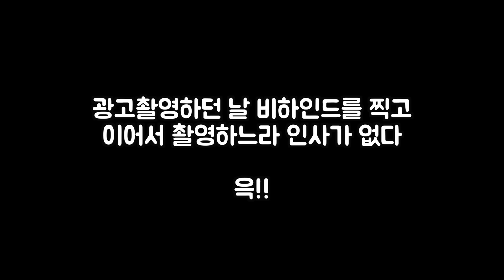생방송준비중ㅣ매우짧음주의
여러분 짧아서 죄송해요! 헤헤헤

아프리카방송 매주 월 pm 9:30, 수 pm 9:00
매일 밤 7시30분 업로딩!
::안녕하세요::
유트루의 일상블로그에요. 이것저것 돌아보고, 먹고, 산거 공유도 하고.
구냥 사람사는거 나누는거죠뭐.